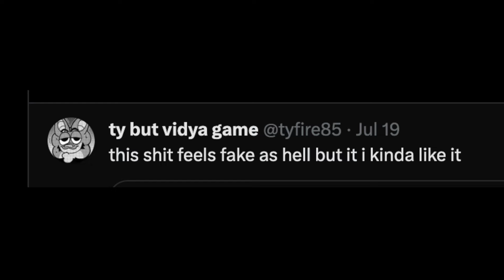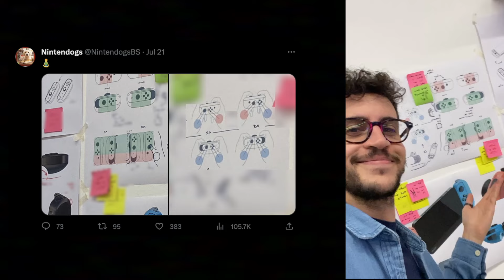I redesigned Nintendo Switch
My name is Breccia, and this project is co-designed with Salvo.
This video is originally posted (unlisted) on Twitter, you can find the in-depth version on my channel.

My startup
per registrarsi alla beta della mia startup: